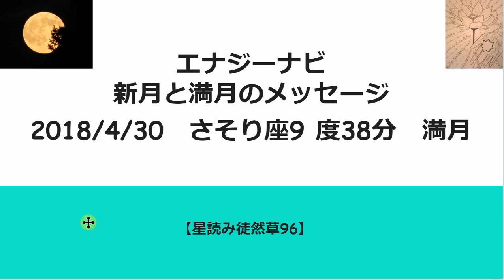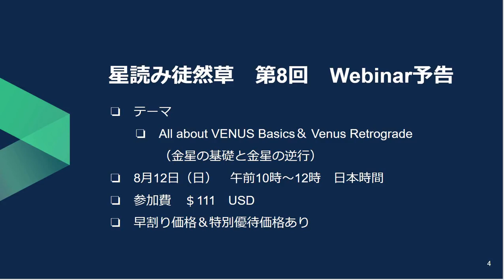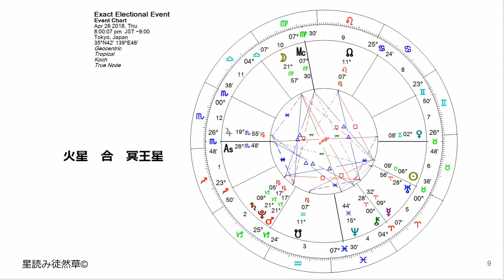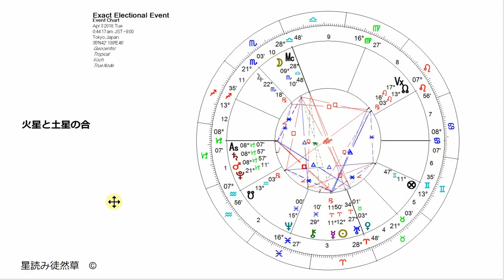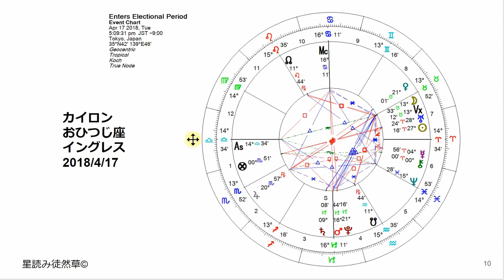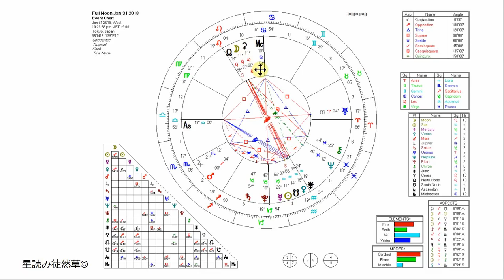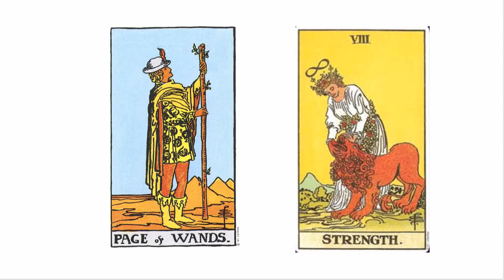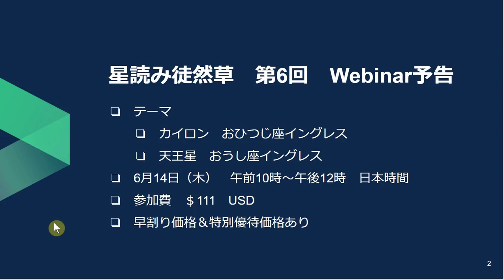2018年4月29/30日さそり座9度28分満月のメッセージ【星読み徒然草96】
申し込み登録フォームはこちらからも直接アクセスできます。

4月後半は大きな動きがあるとてもパワフルな時です。
詳しく解説しました。

その場合は、最新講義を受ける前に必ず前回までの講義を動画で受講しておいてください。